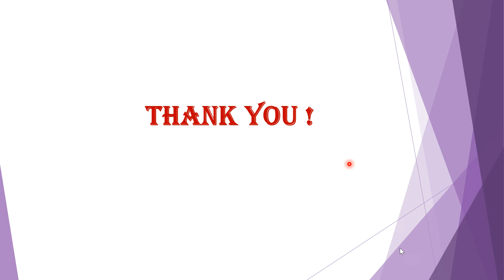Community Reservation % | TNEA Counselling 2024 | Uses of Community Rank | Uses in Seat Allotment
Uses of community rank | General vs Community Rank